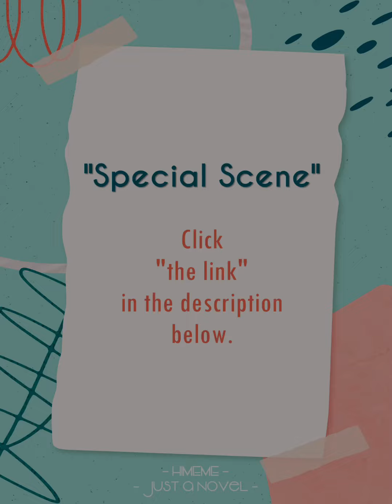Choices: The Nanny Affair Book 1 Chapter 19 (The Breakup)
Your deepest, darkest desires are finally coming true... but nothing is as simple as it seems.
You can follow this game